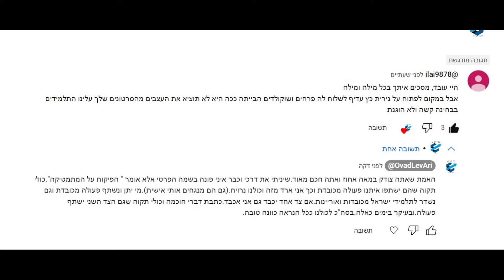סתם ילד חכם שהגיב סתם תגובה חכמה ומביא שלום על ישראל הישנה.תודה לך ילד חכם.